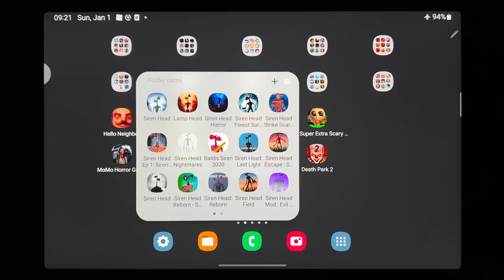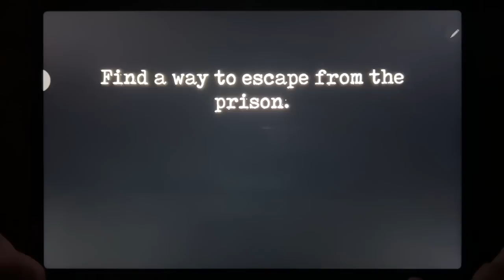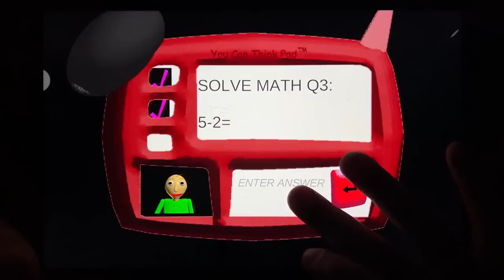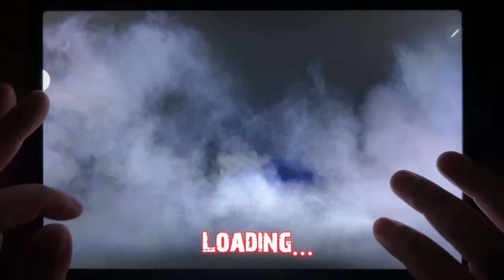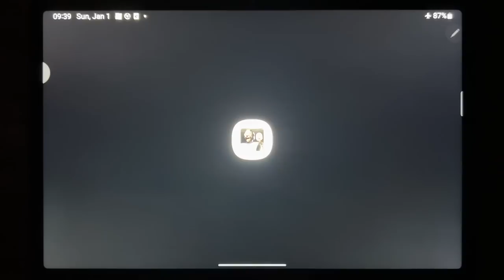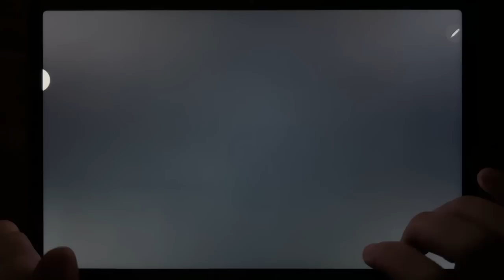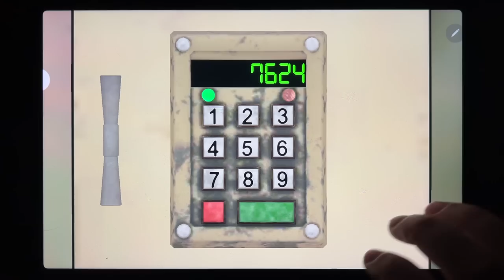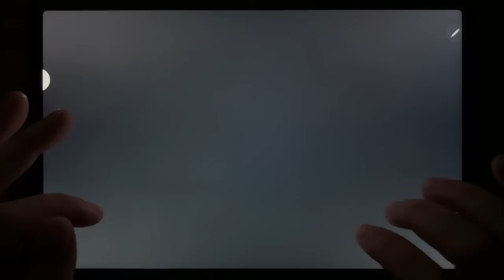Hello Neighbor, Ice Scream 7, Mr Meat 2, Baldi Super Extra Scary Mod, Momo Horror Game....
Hello Neighbor, Ice Scream 7, Mr Meat 2, Baldi Super  Extra Scary Mod, Momo Horror Game, Baldis Basics Classic, Granny Chapter Two, Death Park 2